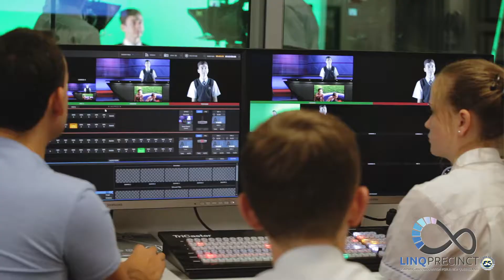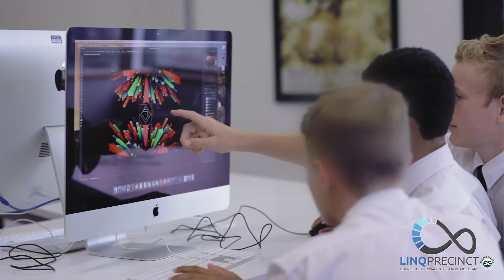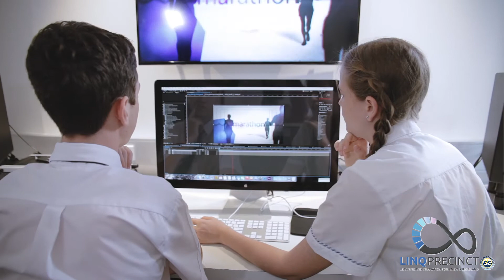LINQ Precinct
The LINQ Precinct is based around interdisciplinary, project based and research-driven teaching and learning.

A new gateway to learning was revealed today as VIP’s toured the facility and observed first-hand the multi-modal learning environment which saw students demonstrate in various ways how the convergence of technology, pedagogy and space directly affects the learning environment.